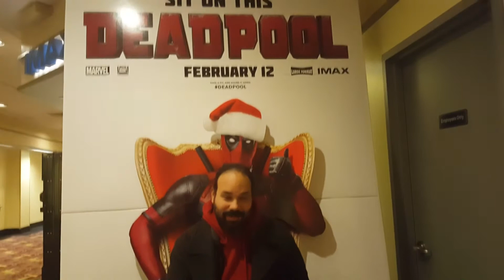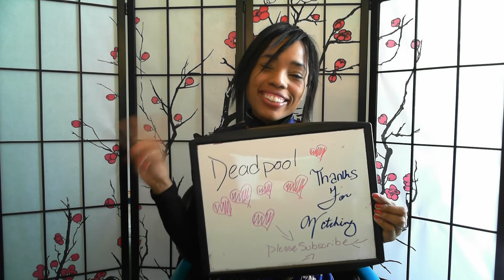DeadPool Cadpool Review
I love sharing my random thoughts and putting smiles on people's faces. Welcome to my weirdom world of Cadpool...

I created Bitten Apple TV because I wanted to do something fun with my friends and use our acting/modeling/writing skills to do them; and we hope you enjoy them.

I am a NYC based union actress with a west coast talent agency. I have done modeling, published books and plan to do a lot more. I want to use my entertainment platforms to create programs to help others. I am also starring in AHR Visions Comic Book Dynamic.